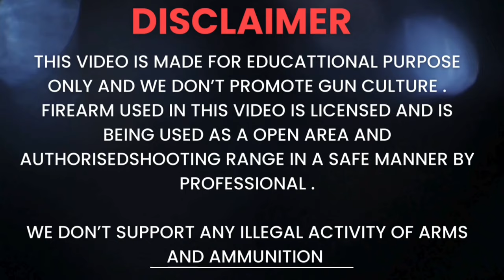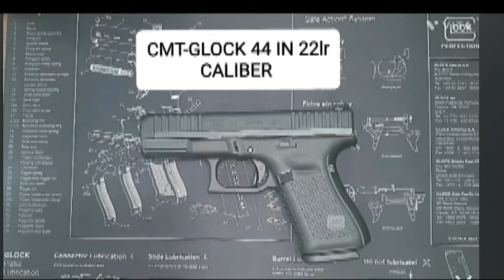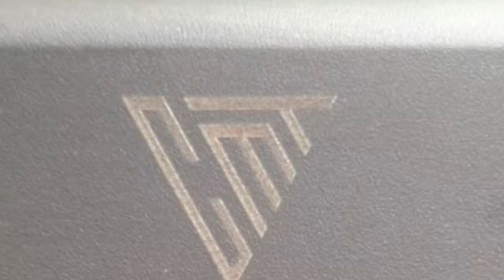CMT Glock India | Why Sale Of Glock Is Stopped In India ? क्यों Glock के Sale को India में रोका गया?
Pistol Lighter
WD 40
CMT’s Industrial License covers a wide range of calibres suitable for the Indian Governmental Forces to defend and protect our Sovereignty. GLOCK, and CZ are our JV/ToT Partners for production of Battle ready, Combat proven firearms. These high tech and modern firearms provide a firm battlefield advantage for our Special Forces Operators, Military Formations, Central Armed Police Forces and State Police Forces.

Glock is a brand of polymer-framed, short recoil-operated, locked-breech semi-automatic pistols designed and produced by Austrian manufacturer Glock
The firearm entered Austrian military and police service by 1982 after becoming the top performer in reliability and safety tests.
Glock pistols have become the company's most profitable line of products, and have been supplied to national armed forces, security agencies, and police forces in at least 48 countries. Glocks are also popular firearms among civilians for recreational and competition shooting, home- and self-defense, both in concealed or open carry.

Why is a gun called a Glock?
Why is the Glock so famous?
What is the price of Glock 44 in India?
बंदूक को ग्लॉक क्यों कहा जाता है?
Will Glock launch in India?
What is price of Glock in India?
Is Glock 44 legal in India?
क्या ग्लॉक भारत में लॉन्च होगा?